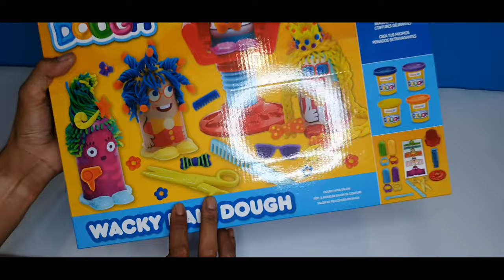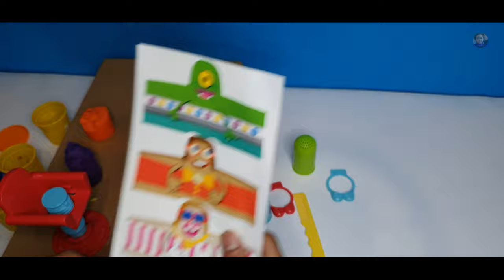NICK JR. READY STEADY DOUGH, "WACKY HAIR DOUGH", UNBOXING!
Playing NICK JR. READY STEADY DOUGH, WACKY HAIR DOUGH EDITION.